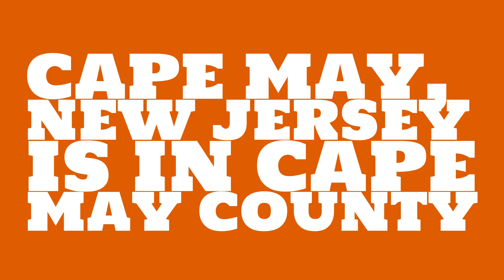What county is Cape May, New Jersey in?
When was Cape May, New Jersey incorporated? What county is it in?